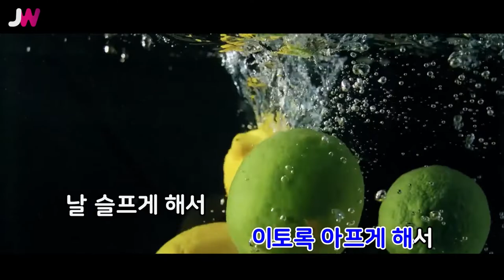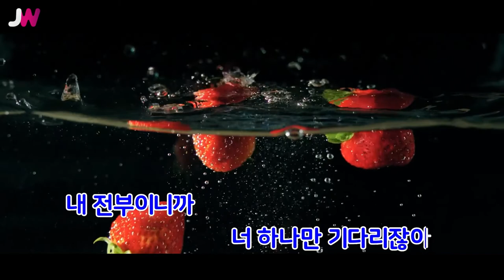[JW노래방] 사랑후애 / FT아일랜드 / JW Karaoke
번호 - 08725
제목 - 사랑후애
가수 - FT아일랜드